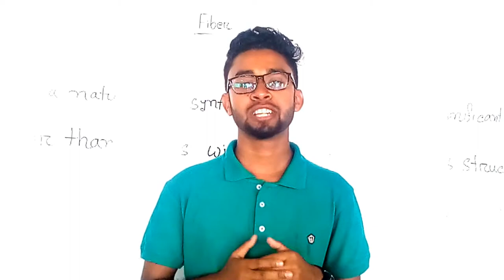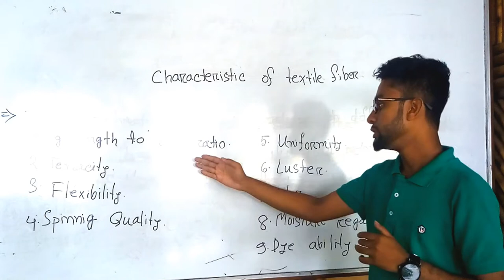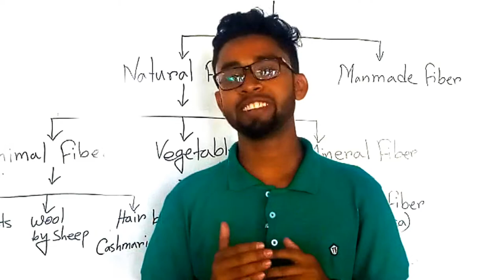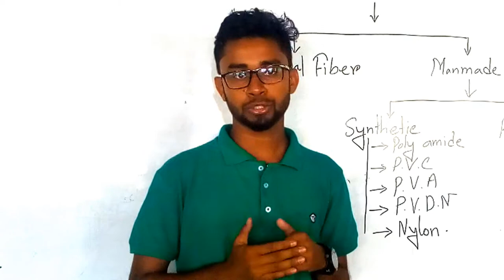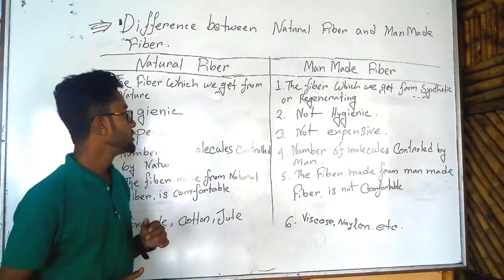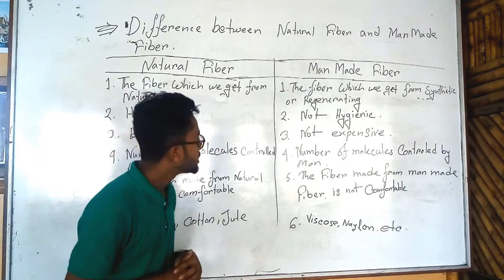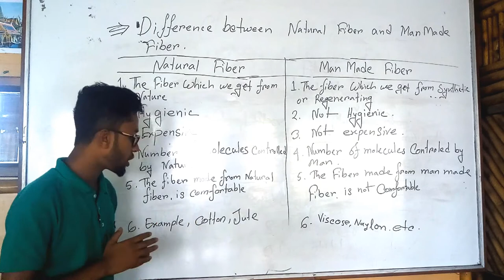Textile Fiber Class 1 | Anytime Learning BD | Nasif Hossain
Textile Fiber Class 1
By: Nasif Hossain